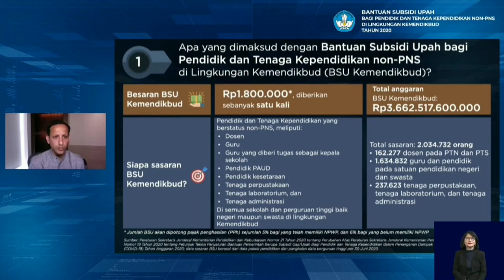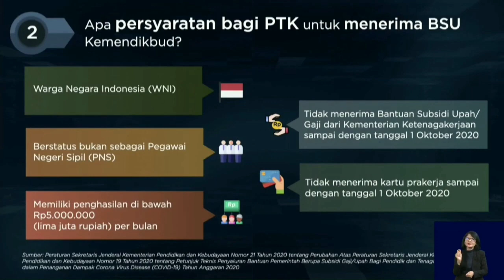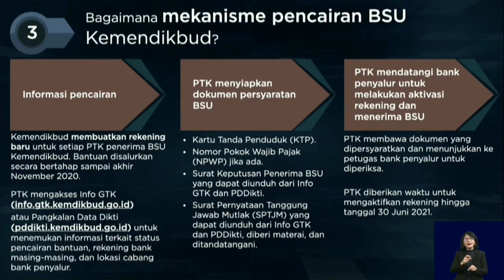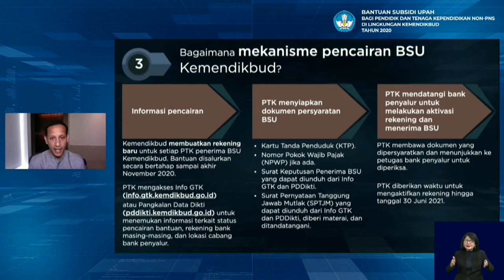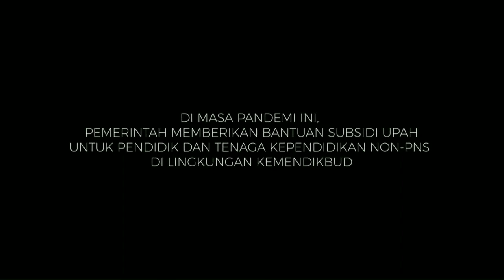bantuanupahguru. kabar gembira 2 juta pendidik dan tendik non pns mendapat bantuan subsidi upah